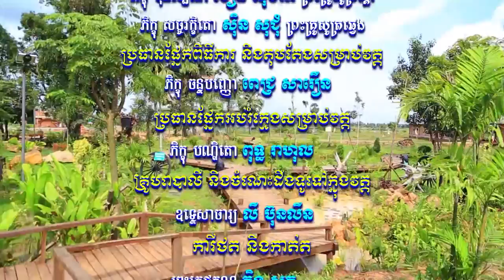​សំឡេងព្រះធម៌វត្តខ្ចាស់ផ្សាយនៅ MYTV ឆ្នាំ២០១៨ ភាគទី២៧